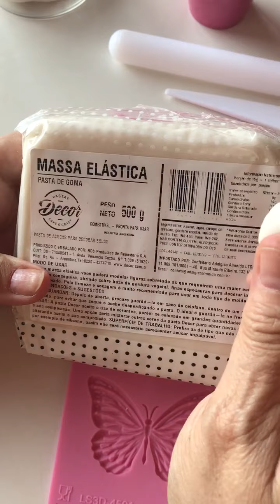ADA SIL0457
🦋 Super lançamento! Faça lindos acabamentos em pastas de açúcar para os seus bolos e doces. As borboletas são sempre uma peça coringa para conferir mais feminilidade e delicadeza, e em 3D vão impressionar muito seus clietes. 💁‍♀